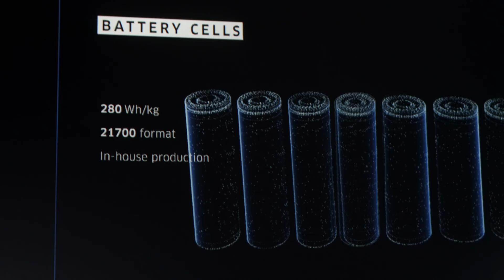The Future Electric Vehicles You Don’t Know About!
SF Motors possibly have the best electric vehicles you don't know about!  Its NOT a Tesla but this could be the TESLA Killer we have been waiting for!

Could this be the best Tesla alternative?  With an option of QUAD Motors and over 1000 HP this could be one of the fastest electric vehicles produced in 2018/2019.  I am waiting on my Tesla Model 3 Preorder and this could be better than the tesla model 3 if the price is competitive.  Let me know if you think this could be one of the best electric cars for the future or will this end up like Faraday and Lucid?  Tesla Killer or Tesla Chaser?